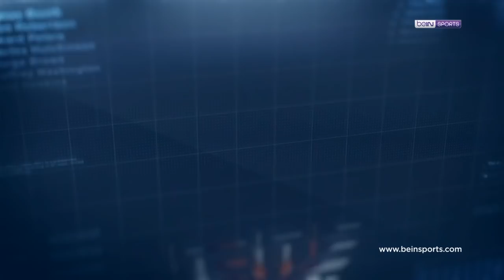Süper Lig'de 9. Haftanın En İyi 4 Golü! | Clear ile Haftanın Golü